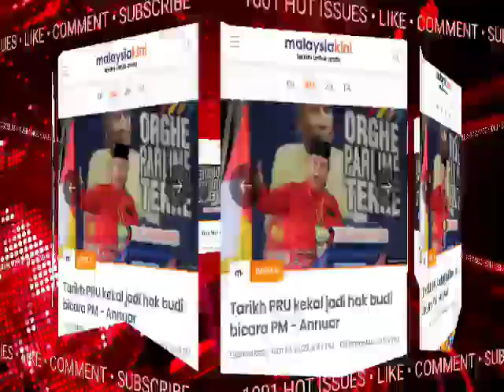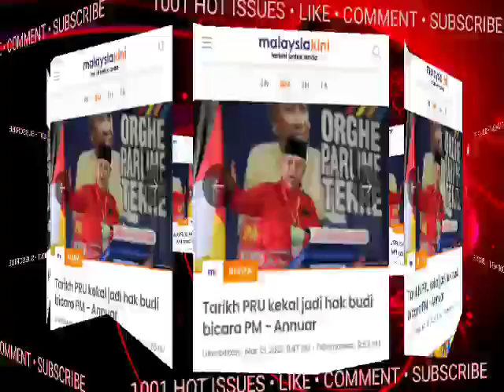10:20MALAM INI ..BN SINGKIRKAN PM9,MAIL😱